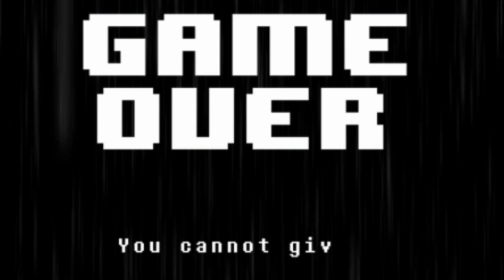•|| When Chara jumpscare the Bone Brothers || Gacha Club ||•